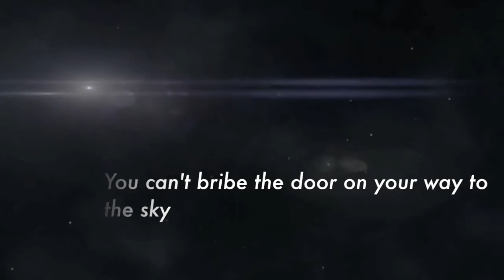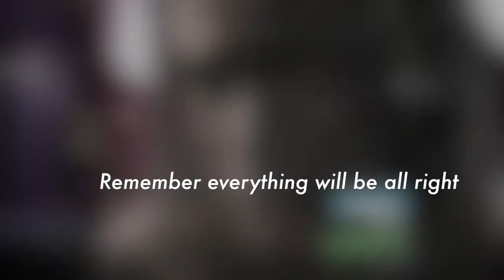► Bellamy & Clarke | Sign of the times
When I heard this song for the first time, I immediately thought of bellarke. I thought it suited them perfectly !